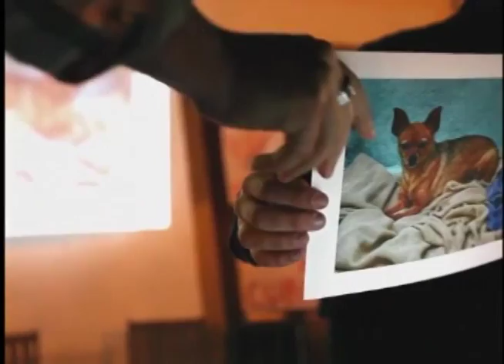GIRO PUC TV 19/08/2015 - KELETON MOURA